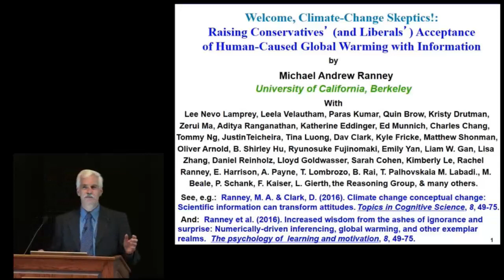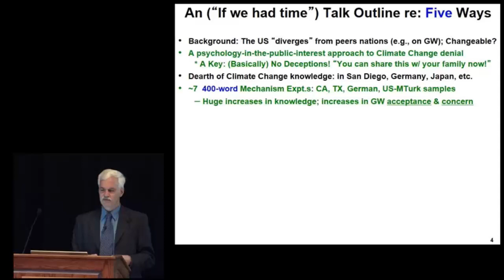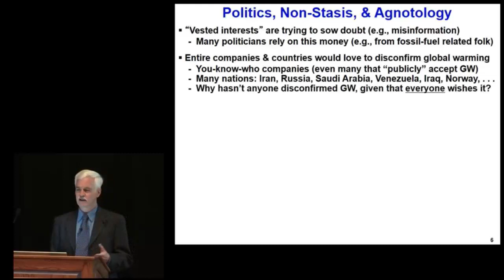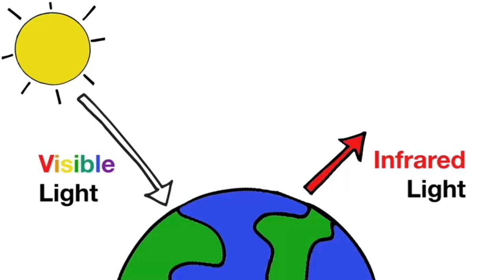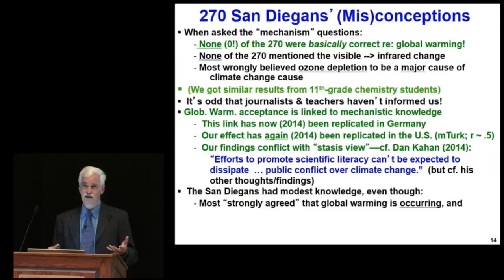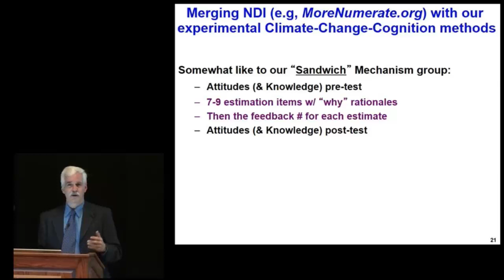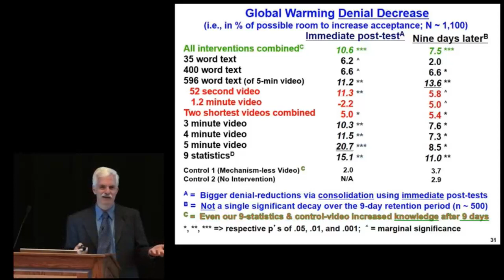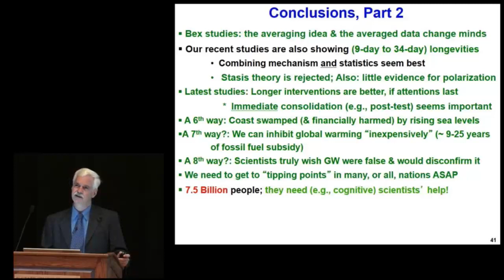2017 Neff Public Lecture: Michael Ranney on Climate Change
2017 K-State Physics Neff Public Lecture
Michael Ranney
UC-Berkeley

"Welcome, ClimateChange Skeptics!
Raising Acceptance of Human-Caused Global Warming With Information"

Technological and scientific issues significantly impact our lives, yet not many of us have the experience or expertise needed to properly appreciate their consequences, partially because our K-12 and college STEM education system is not as effective as it should be. Human-caused climate change is a pressing example of such an issue.

University of California-Berkeley professor Michael Ranney and his colleagues have repeatedly shown that conservatives and liberals alike increase their acceptance that climate change is occurring and human-caused after viewing brief, well-crafted bits of scientific information.  The physics department has invited Ranney to present a general public lecture at 4:30 p.m. Tuesday, Sept. 12, in Forum Hall at the K-State Student Union. The Neff Lecture will be at a nontechnical level and all are invited to attend.

Ranney will discuss how climate change acceptance is increased through mini-interventions using videos, compelling statistics, temperature graphs, and mechanistic explanatory texts. His website, HowGlobalWarmingWorks.org, directly enhances public climate change cognition and provides many of the interventions that will be discussed.